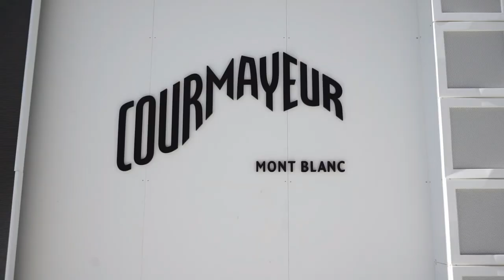VLOG PT1Val D'Aosta terme di Prè Saint Didier e Courmayeur [FULL HD]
Ciao gentaglia! oggi vi porto in Val D'Aosta, precisamente a Courmayeur e Pre Saint Didier...alle splendide terme...ho girato tutto con la mia Sony a5100 e con la mia fedelissima GoPro Hero5... se il video vi piace, mettete un pollice in su, condividete e iscrivetevi al canale!!